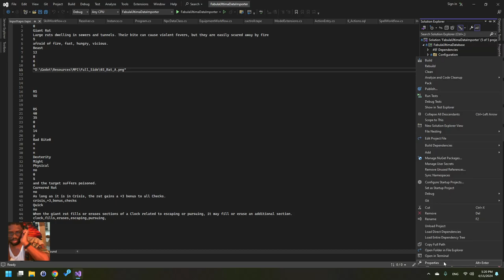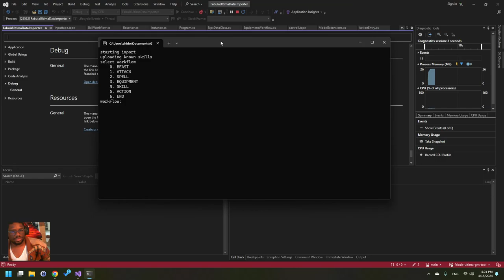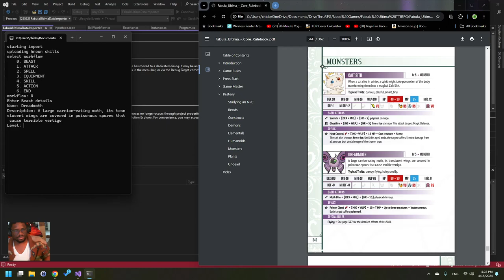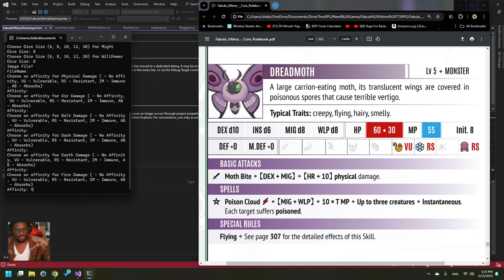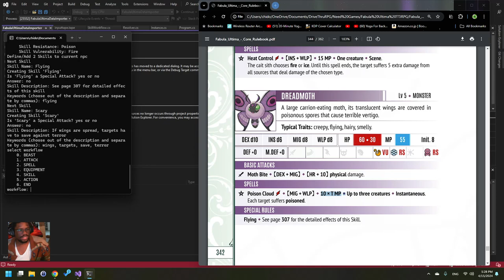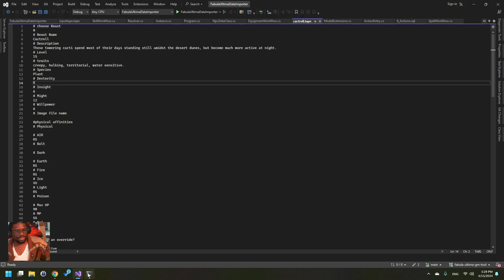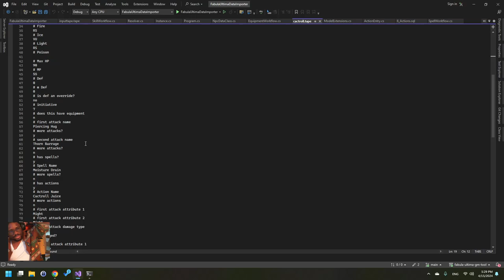How to upload Monsters to Fabula Ultima GM Tool